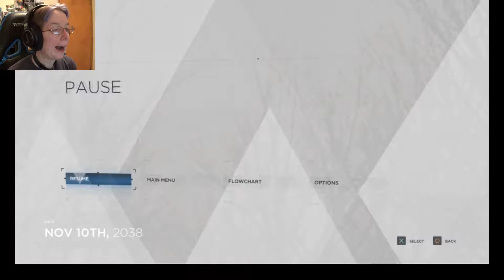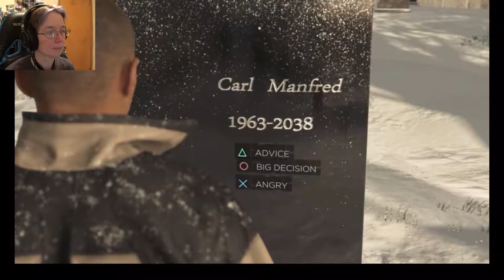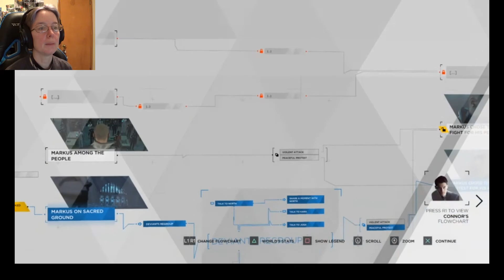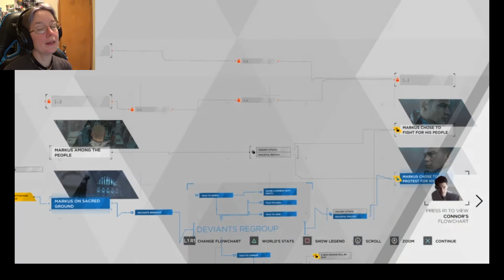Detroit Become Human: Deconstructed Part 20 | MORE SPEECHES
Talk, talk, talk, talk, talk...